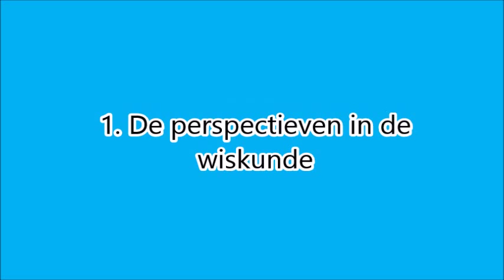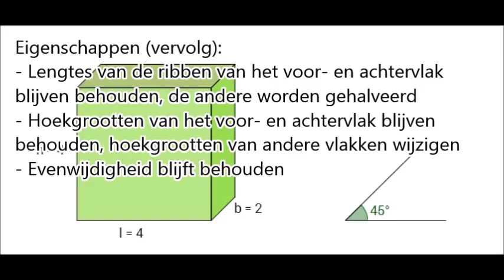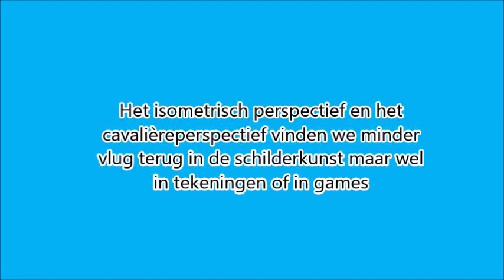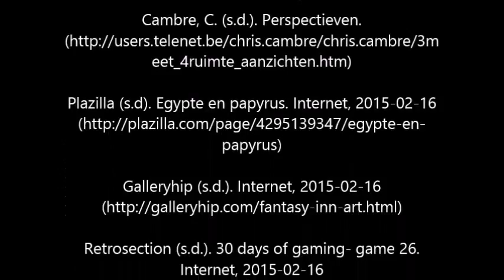Wiskunde en kunst: Perspectieven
Auteur: Iben Aeck
doel: Informatief: perspectieven in de kunst herkennen